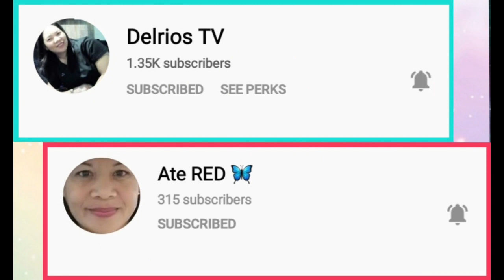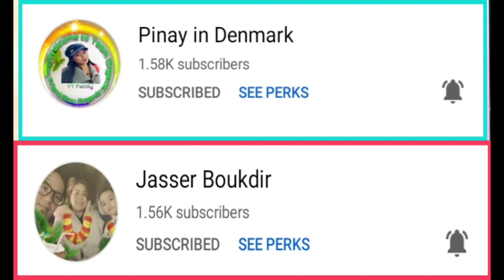How to Grow (Togue) Munggo Beansprouts at Home? | Lucy Swierc Official